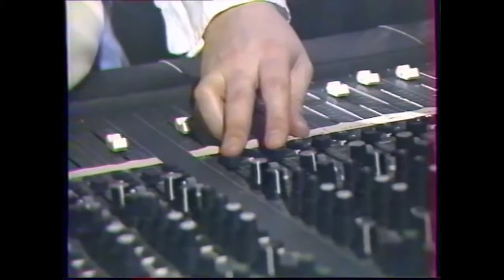Georges Rodi & Gabriel Yared vintage Studio demo 80s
Georges Rodi is one of the best electronic musician.